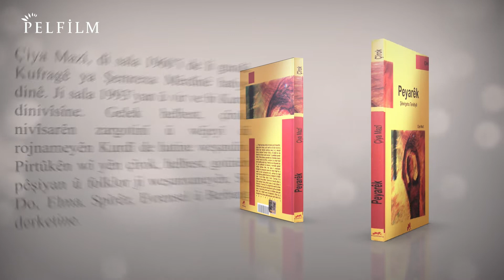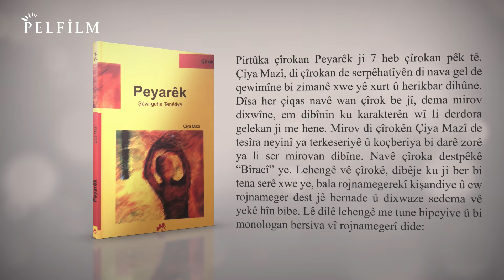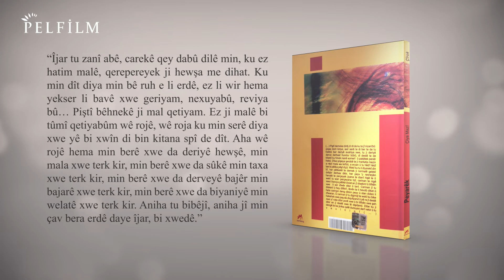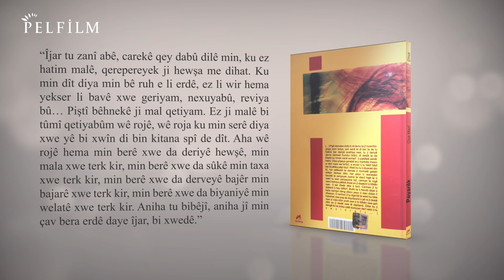MALPIRTÛK - ÇIYA MAZÎ